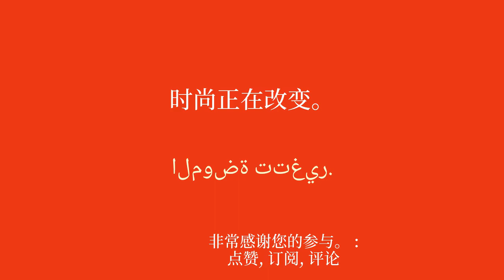全面成就学习阿拉伯语：从觉醒到平衡